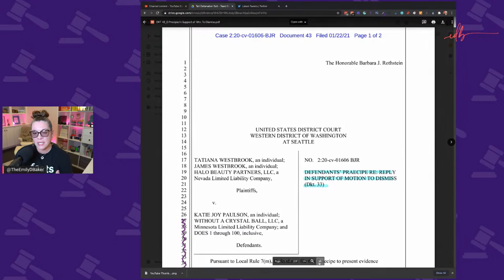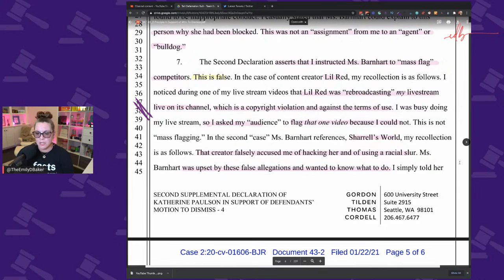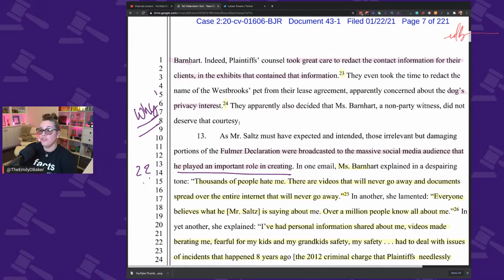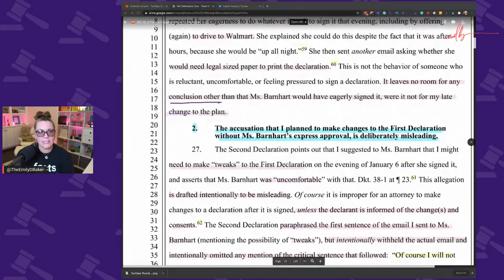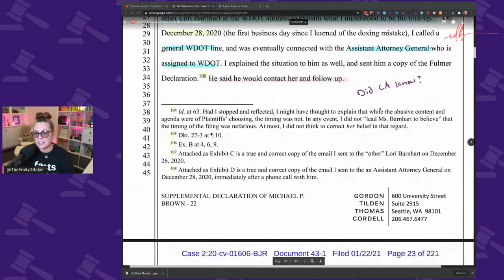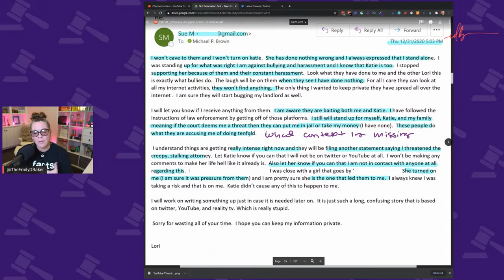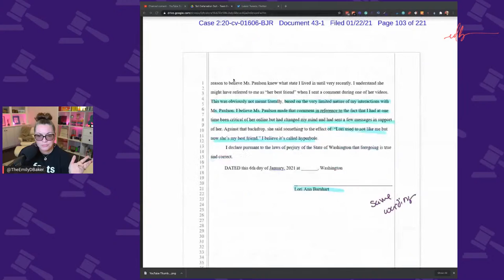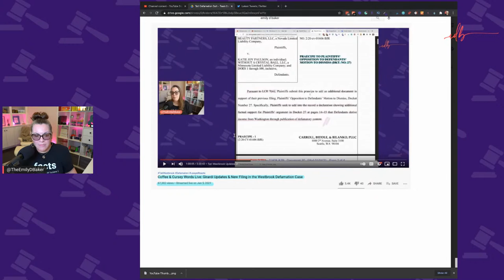Lawyer Reacts: Defense Motion to add more declarations in the Tati Westbrook Defamation Suit.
Yup. There is more. a LOT more. Over 200 pages of new documents filed by Defendant KJ and Without A Crystal Ball including more declarations from her and her attorney Brown. This is a reacts summary because it is so much stuff. See you tonight.
The never-ending saga of the Tati Westbrook Defamation Lawsuit.

Topics
0:00 Y'alllllllllll
4:36 The Road So Far Case Brief
13:55 Defendants Praceipe Breakdown
2:22:40 Answering Your Questions